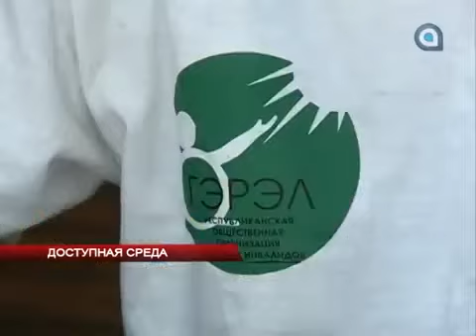Доступная среда / Доступная Бурятия 2014